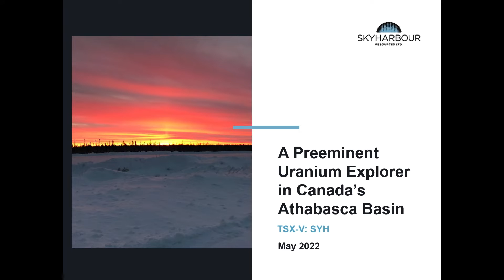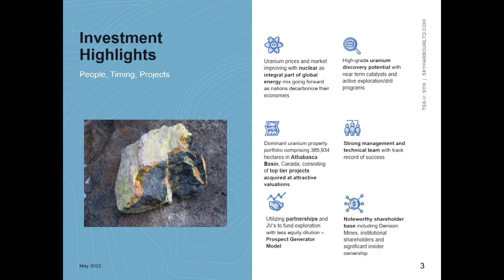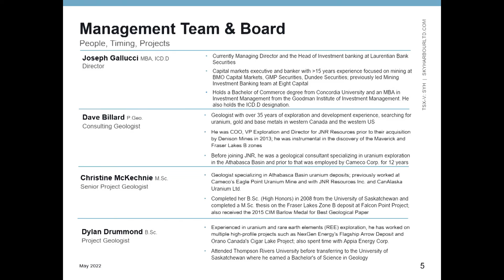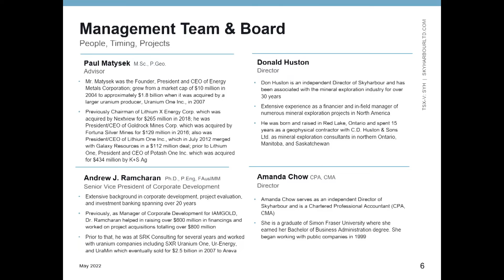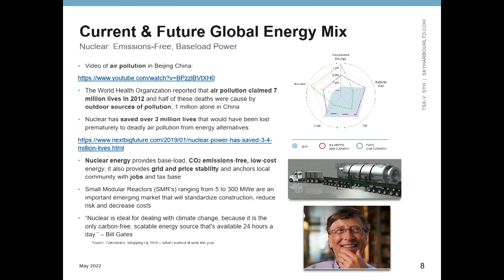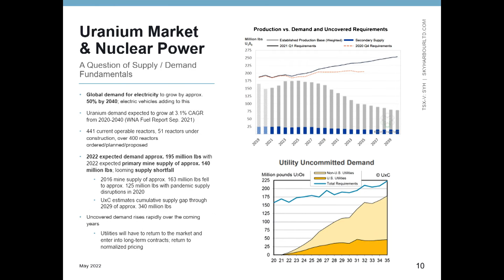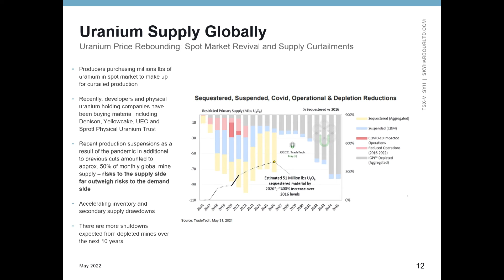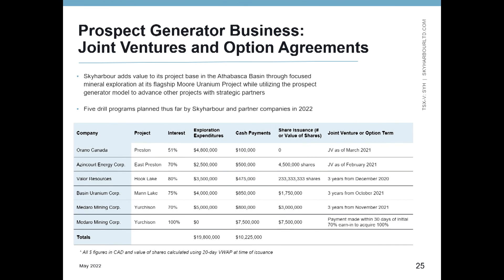SKYHARBOUR RESOURCES (TSX-V:SYH) - A Preeminent Uranium Explorer in Canada's Athabasca Basin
Skyharbour Resources (TSX-V:SYH) holds an extensive portfolio of uranium exploration projects in Canada's Athabasca Basin and is well-positioned to benefit from improving uranium market fundamentals with fifteen projects, ten of which are drill-ready, covering over 450,000 hectares of land.

Skyharbour CEO Jordan Trimble gives an investor presentation on the Company at the 2022 Vancouver Resource Investment Conference (VRIC).